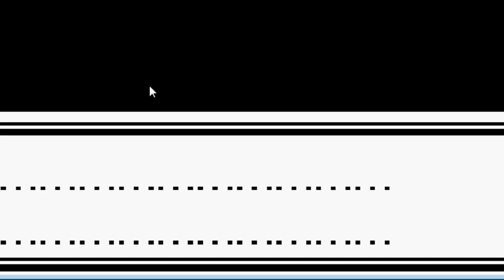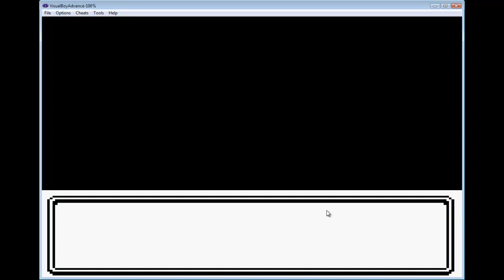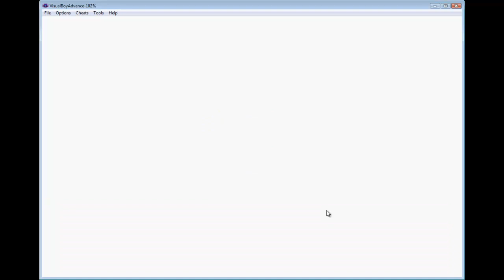Pokemon Gold Ep.1 Pedophile Oak-Elm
Hello peoples and welcome to my new series of pokemon starting with pokemon gold,probably the first pokemon I ever played!

Uhh,yeah,dude. I don't want your number.